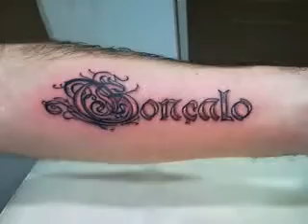Dinardotattoo Gonçalo Name on João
my tattoo video work on João